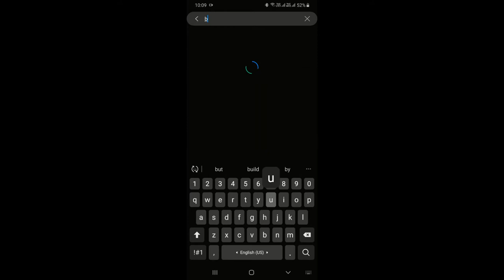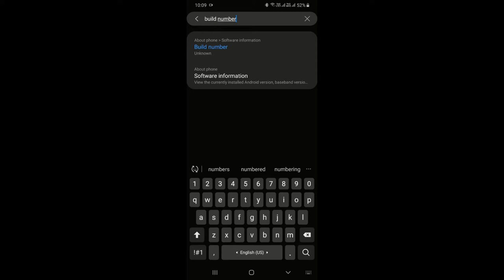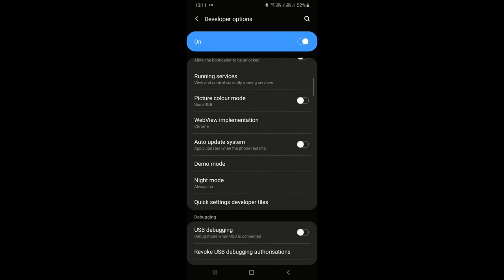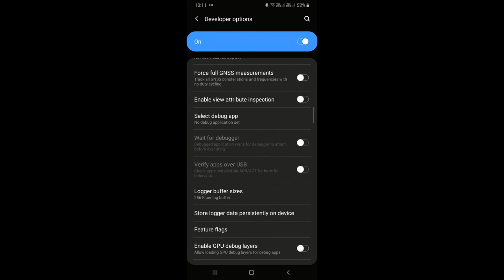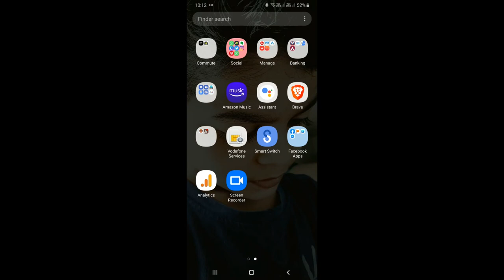How to Enable Show Touches in Android Phone Screen Recordings | Mobile Video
Enable show tap or show touches in Android phone screen recording for users. This is a hidden feature on most smartphones these days since it's a developer feature.